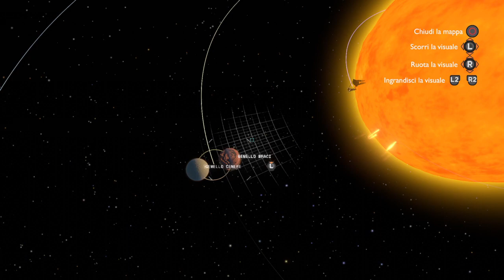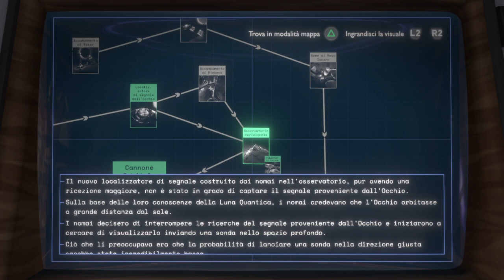Outer Wilds #9 Città Ombra